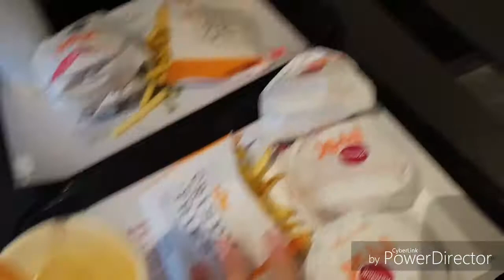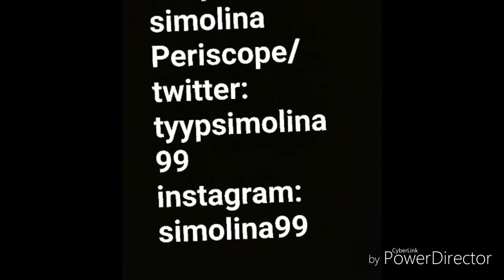Helgvlogg liseberg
Jag spenderar lite mer än en helg men jag och Victoria spenderar en helg t sammans o ni får hänga med på vad vi gör osv. Hoppas ni gillar videon❤

Social på:

Snap: Ewelinasimolina

periscope/Twitter: tyypsimolina99